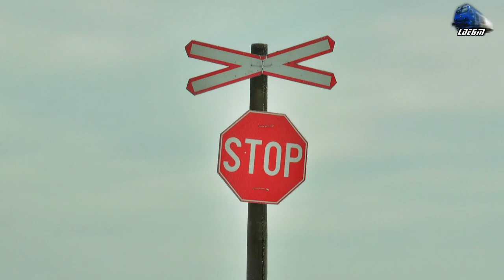-8°C❄🚄 Automotoare Bombardier Talent DMUs in Zăpadă ☃ Snow in Oșorhei - 13 January 2022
-8°C❄🚄 Automotoare Bombardier Talent DMUs in Zăpadă ☃ Snow in Oșorhei - 13 January 2022

00:22 RE10033 Cluj Napoca-Gârbău-Aghireș-Huedin-Ciucea-Piatra Craiului-Bulz-Bratca-Șuncuiuș-Vadu Crișului-Aleșd-Oșorhei-Oradea - Automotor Bombardier Talent 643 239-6~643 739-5 DMU D-TFC
02:37 RE10035 Cluj Napoca-Gârbău-Aghireș-Huedin-Ciucea-Piatra Craiului-Bulz-Bratca-Șuncuiuș-Vadu Crișului-Aleșd-Oșorhei-Oradea - Automotor Bombardier Talent 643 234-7~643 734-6 DMU D-TFC

13 January 2022